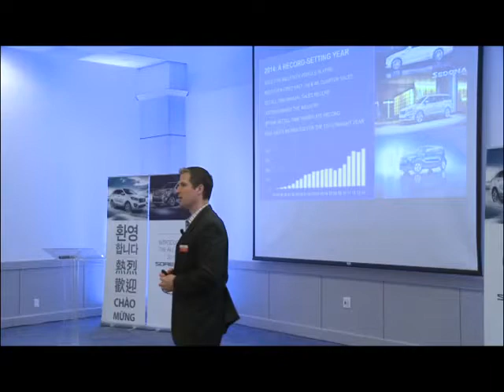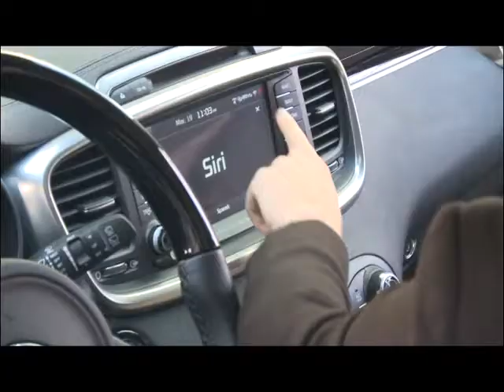“ 全新2016 KIA Sorento ” 大型 推廣及試車活動 (粵)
美國 起亞汽車公司 KIA Motors 日前邀請各大 亞洲媒體 在洛彬機 舉行了一次盛大的 “ 全新2016 KIA Sorento ” 大型 推廣及試車 活動。
當天美國 KIA汽車 企業傳訊總監 斯科特.麥基, Scott Mckee 向眾媒體朋友 作歡迎演說 並詳盡講解美國 起亞汽車將投放大量資源拓展北美市場及 重點推介全新KIA各項車系。同時重點 特別推廣 全新2016 KIA Sorento 跨界休旅車。
KIA汽車 自2014年 已連續第二年入選為全球百大品牌以及全球第五大的汽車集團之一。 KIA汽車 更於2013年 起兩年 入選為全球 50大 “最佳綠色品牌”奬項, 在強調 提升燃油效率和 汽車零排放量 在長期目標的策略導向之下，KIA 汽車 大大的提升了車輛性能和表現。讓起亞汽車 持續被視為 綠色環境持續 發展品牌中的 領導者。
跟著由Steve Hirashiki，KIA北美 高級產品戰略經理，為2016 KIA Sorento 詳盡地介紹 整體汽車銷售及營銷策略,汽車性能的改良等事項。
Sedona 車系 榮獲美國 IIHS 高速公路安全保險協會「安全首選」評鑑。
全新 Sorento 2006(CUV)是第三代改良車款，擁有絕佳駕駛表現、車廂豪華寬敞的 七人坐駕。
Sorento車系整年在美國已銷售出十萬多輛,預計來年車系將會有更可觀性的增長。起亞車系的Optima , Sorento 均在美國 喬治亞州,Georgia工廠生產及製造。從2002年 第一代 Sorento, 至 全新推介的第三代 2016 KIA Sorento 。科技與安全溶合, 均表現在感受 駕駛樂趣之上。
外型雄渾整體式 强鋼車身, 使車內空間 更加寬敞實用，豪華舒適的配置，配合最新科技與設計理念。可選擇 全新 2公升 turbo 240匹; 2.4公升改良型 185匹 至 290 匹 3.3 V6 等車款 定價 為$24,900起。

會後，眾多媒體朋友參加了試車活動 親身感受 全新2016 Sorento 的無窮駕駛樂趣！